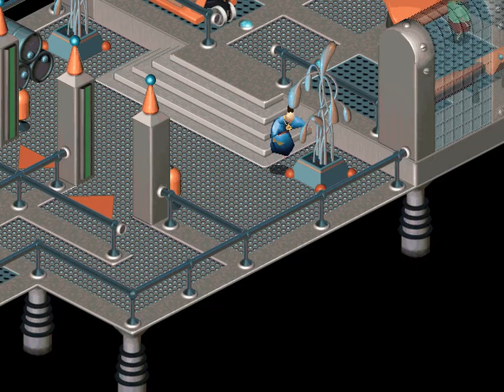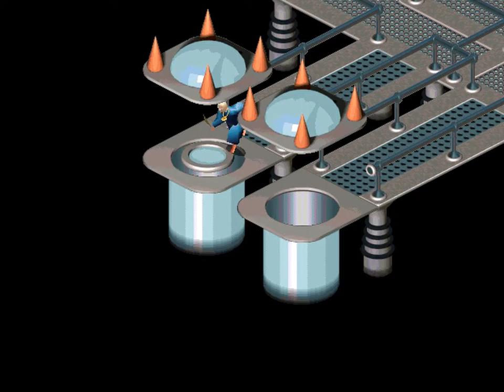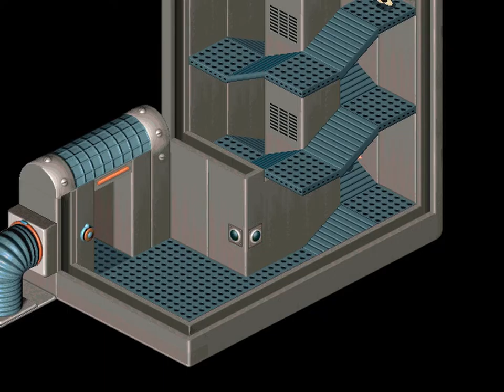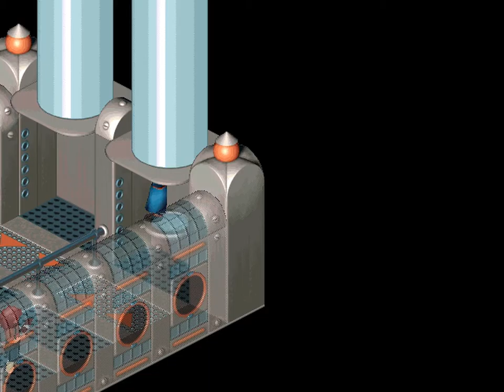Let's Play Little Big Adventure 2 [german] - 22 Routenscheiben-Rythmus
Zum krönenden Abschluss dieses großartigen Spiels gibt es hier noch einen kleinen Bonuspart, in dem ich zeige, dass die Routenschreibe eigentlich vollkommen nutzlos ist, wenn man sie vom Eiland CX mitnimmt. Außerdem erzähle ich dabei ein wenig über Dinge die Abseits von LBA2 liegen.